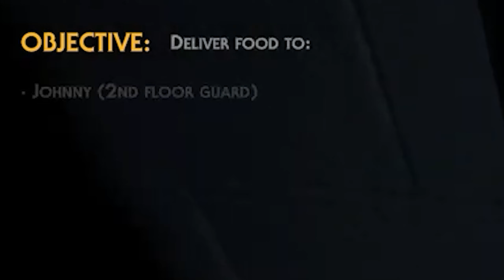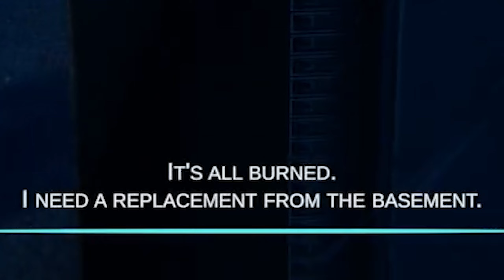Michael Myers Is Back To Kill Everyone | Halloween 2 Asylum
Dani is the cook at Haddonfield Psychiatric Hospital, where Michael Myers has been locked up for the last 30 years. But this rainy Halloween night won't be as expected: things will get out of control and Dani may end up fighting for his life in a relentless battle against Myers itself.

/// CHAPTERS ///
▸ 00:00 Intro
▸ 00:03 Halloween 2 Asylum Gameplay
▸ 07:05 Outro